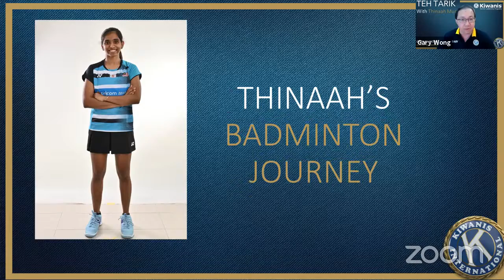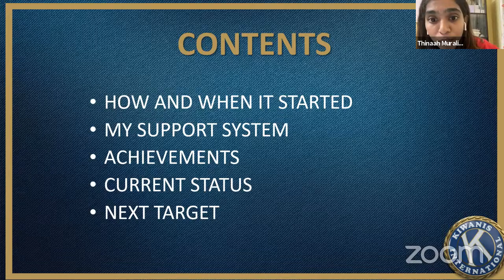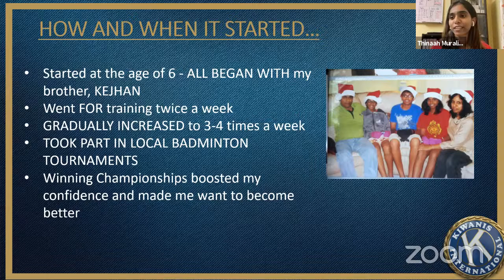Kiwanis Malaysia SLP Program: Teh Tarik with Thinaah Muralitharan